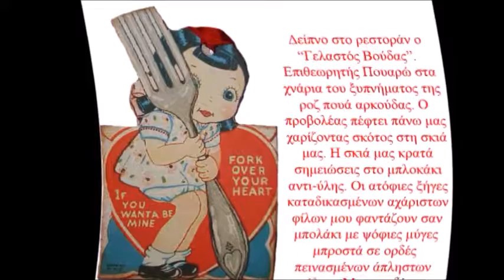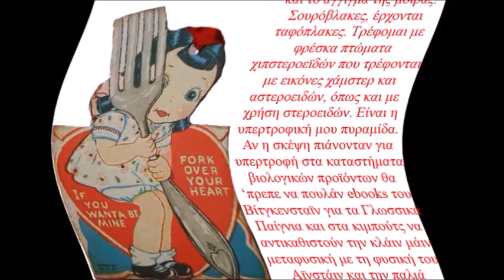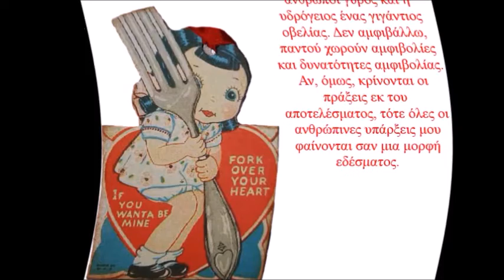Β ρ ώ σ ι μ ε ς _ Φ ι λ ί ε ς [ Mandelbrot's Mental Bots ]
09 – Βρώσιμες Φιλίες [unmastered version]
Σαμπλ ντίγκιν από τη Μαριάνα.

Beats, Mix, Master: Κάλχας, Hoon da Mantis
Scratches: Άυλος 542